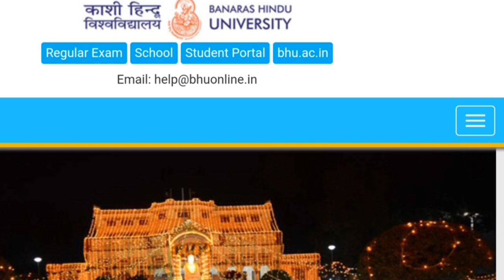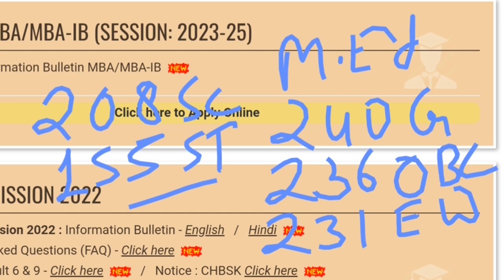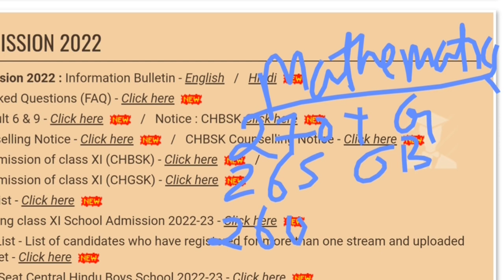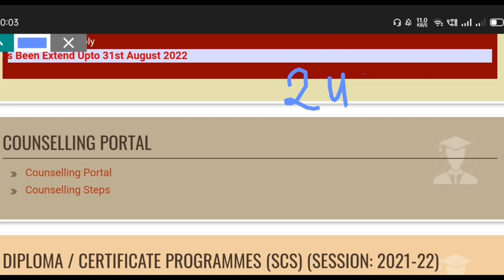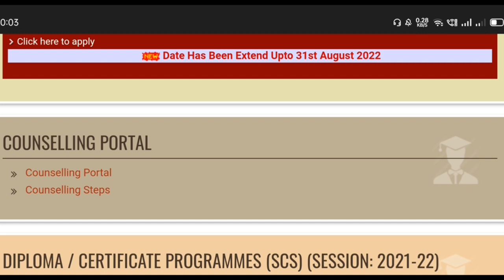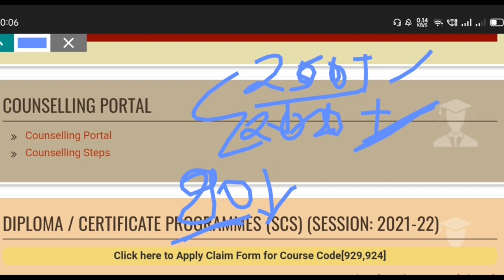BHU PG Cutoff ☝️ Waiting list ☝️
BHU today's news
BHU entrance apply date
how to register for BHU entrance exam 2022